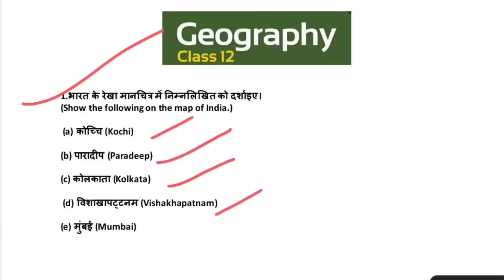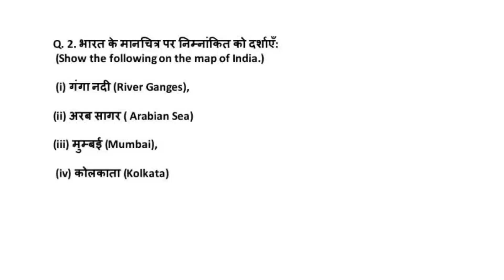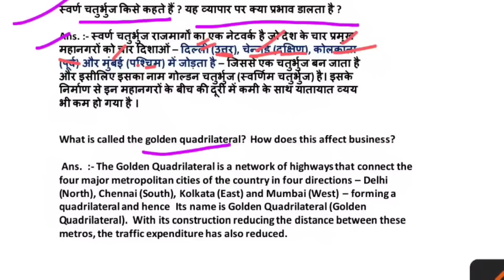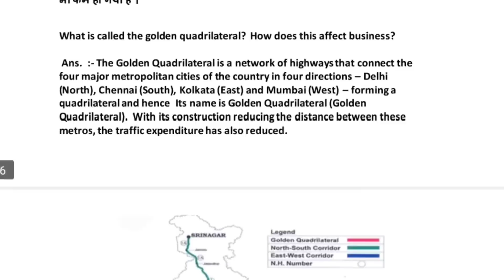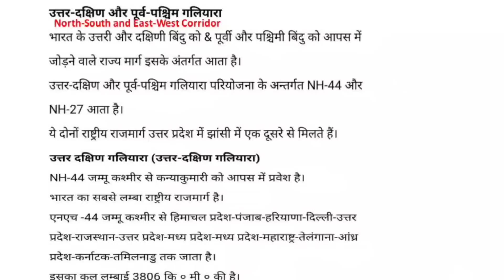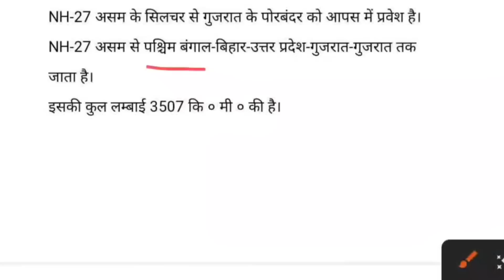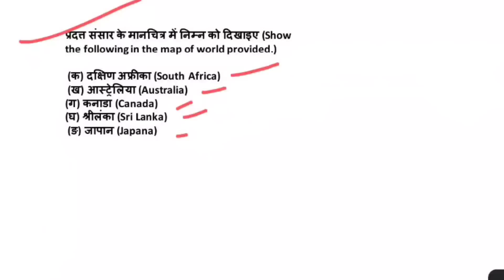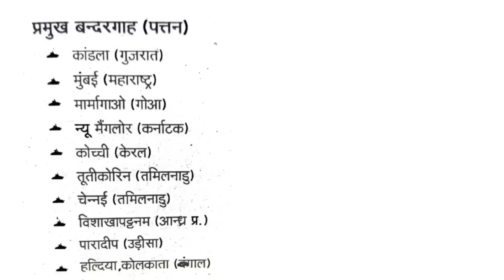Map का वायरल प्रश्न🔥 | Class 12 Geography | Class 12 Geography important question 2022 Jac Board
Class 12 Geography Top - 120+ MCQ 🔥 | Class 12 Geography Important Question 2023 Jac Board

Class 12 Geography Top - 40 MCQ 🔥 | Class 12 Geography Important Question 2023 Jac Board Model set 1

Class 12 Geography Top - 40 MCQ 🔥 | Class 12 Geography Important Question 2023 Jac Board भूगोल

Class 12 Economics Top - 40 MCQ 🔥 | Class 12 Economics Important Question 2023 Jac Board

Class 12 Economics New Model Paper 2023 Jac Board | Jac Board Model Paper 2023 | अर्थशास्त्र Set 1

JAC Board Economics Model Paper  Class 12th Solution (2023) //Class 12 Set 2 model Paper अर्थशास्त्र

JAC Board Economics Model Paper  Class 12th Solution (2023) // Class 12 Arts model Paper अर्थशास्त्र

JAC Board Economics Model Paper  Class 12th Solution (2022) // Class 12 Arts model Paper अर्थशास्त्र

JAC Board Economics Model Paper  Class 12th Solution (2021) // Class 12 Arts model Paper अर्थशास्त्र
Hey!
In this video, we are going to explain Jac Board Arts Model Paper Class 12th subject Geography (भूगोल) according to New Reduce Syllabus 2022-23.

Related keyword?
jac board model paper 2022 class 12 Geography
Jharkhand Board Geography model paper 2022 class 12 Geography
Jac Board Geography Model Paper 2023
अर्थशास्त्र मॉडल पेपर 2021
Geography Modal Paper Hindi
Jac board Class 12  Model Paper Geography 2022 second Term
jac board Geography syllabus